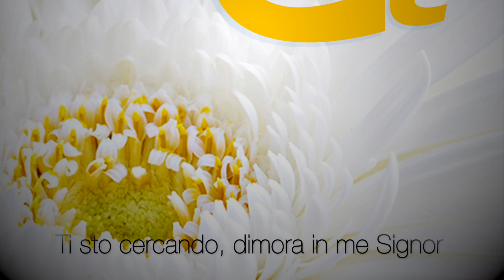Cantonuovo Music - Con Le Ali Tue (lyrics video)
CANTONUOVO MUSIC
Angela Tancredi & Fabrizio Tiezzi
Project: “Fiume Di Lode”
Original title: Con Le Ali Tue - Author: Reuben Morgan – Editions: (c) 2002 Hillsong Music Publishing/Stella del Mattino Ed. Musicali - Daniele Natrella: Drums - Davide Costantini: Bass - Lorenzo De Angelis: Acoustic and El. Guitars - Fabrizio Tiezzi: Keyboards - Angela Tancredi: Vocals - Ideation of the project “Fiume di Lode”: Fabrizio Tiezzi and Angela Tancredi - Produced by: Fondazione Cantonuovo